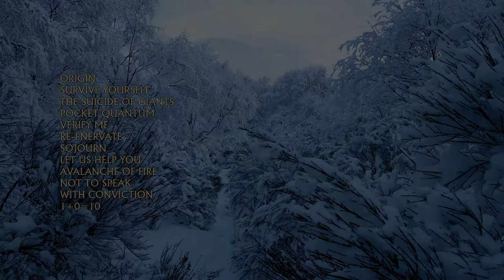Achenar - With Conviction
Eleventh track from the 2007 album, All Will Change.